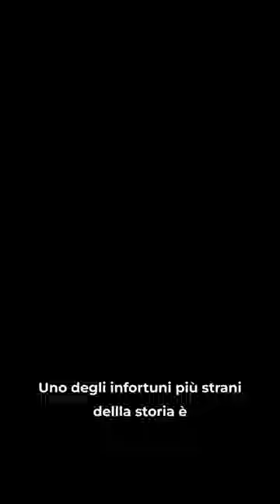DI CANIO - MUDINGAYI: L'infortunio piú INCREDIBILE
Siamo a pochi giorni dal DERBY di ROMA. Di CANIO invita i suoi COMPAGNI per fare GRUPPO. Architetta uno SCHERZO al suo compagno MUDINGAYI, ma qualcosa va storto ...